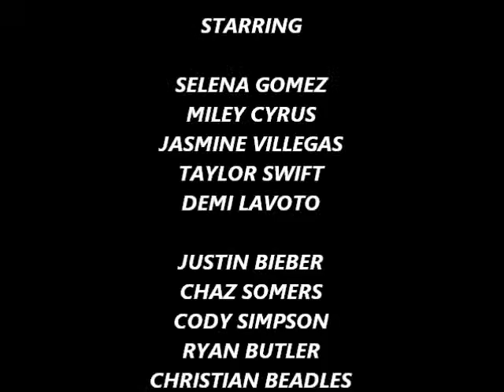EP.9.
WITH JUSTIN AND SELENA

JUSTIN=SEL, YOU OK?
SELENA=CAN I ASK YOU SOMETHING?
JUSTIN=SURE
SELENA=WELL DEMI SAID THAT YOU MIGHT LIKE ME
JUSTIN=OH
SELENA=I JUST WANNA KNOW
JUSTIN=UMM I. I...
SELENA=ITS OK IF YOU DONT I WOULD UNDERSTAND
JUSTIN=ITS NOT THAT I DONT LIKE YOU I DO ITS SOMETHING ELSE
SELENA=ITS BECAUSE OF CHRISTIAN'S SISTER RIGHT?
JUSTIN=YEA BUT HOW DID YOU KNOW ABOUT THAT?
SELENA=CODY TOLD ME IN MATH
JUSTIN=OH
SELENA=WELL ON THE PLUS SIDE I LIKE YOU TOO
JUSTIN=*SMILES*OH
SELENA GETS A TEXT

TEXT CONVERSATION
DEMI=SEL?
SELENA=WHATS UP?
DEMI=COME HOME
SELENA=WHY?
DEMI=CHRISTIAN AND I HAD A FIGHT AND I THINK WE JUST BROKE UP
SELENA=ILL BE HOME SOON.
DEMI=OK

JUSTIN=WHATS WRONG?
SELENA=CHRISTIAN JUST BROKE UP WITH DEMI
JUSTIN=WHY
SELENA=NO IDEA THEY HAD A FIGHT WELL I HAVE TO GO SO ILL TEXT YOU LATER OK
JUSTIN=SURE

WITH SELENA AND DEMI
DEMI CRYING
SELENA=SHHH, ITS OK
DEMI=I DONT KNOW WHAT HAPPENED
SELENA=HOLD ON I HAVE TO MAKE A CALL
DEMI=OK

PHONE CONVERSATION
SELENA=JUSTIN!
JUSTIN=WHATS UP?
SELENA=ASK CHRISTIAN WHY HE BROKE UP WITH DEMI
JUSTIN=OK

WITH JUSTIN
JUSTIN=WHY DID YOU END IT?
CHRISITAN=I GOT NERVOUS. I NEVER HAD A GIRLFRIEND BEFORE
JUSTIN=YOUR SUCH A IDIOT.
CHRISTIAN=NOT HELPING! SO DID YOU TALK TO SELENA?
JUSTIN=YEA
CHRISTIAN=WELL?

CREDITS